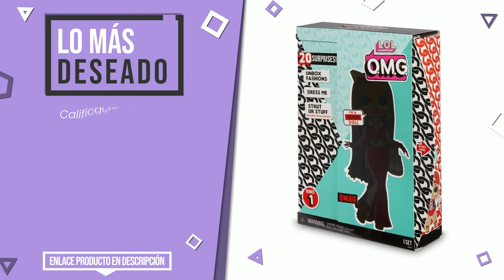Muñecas L.o.L. - Top 6 - (CuálElijo)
📣 Enlaces de 'Muñecas L.o.L.' en este vídeo:

✅ EL MÁS VENDIDO: LOL Surprise - Pets Serie Espía Mascota, 7 Sorpresas (Giochi...

✅ MÁS VOTADO: MGA Entertainment- Series 5-2A Hairgoals Doll, Individual, M...

✅ MEJOR CALIDAD PRECIO: LOL Surprise Dolls Dance Dance Dance 8 Sorpresas - Incluye P...

✅ LAS MEJORES REBAJAS: LOL Surprise Muñecas Coleccionables para Niñas , Con 15 Sorp...

✅ LO MEJOR: Giochi Preziosi LLU93000 LOL Surprise - Sorpresa , color/mod...

✅ LO MÁS DESEADO: Giochi Preziosi L.O.L Surprise - OMG Muñecas Fashion (Giochi...

Índice:
00:00 - Introducción
00:05 - LOL Surprise - Pets Serie Espía Mascota, 7 Sorpresas (Giochi...
00:30 - MGA Entertainment- Series 5-2A Hairgoals Doll, Individual, M...
00:59 - LOL Surprise Dolls Dance Dance Dance 8 Sorpresas - Incluye P...
01:27 - LOL Surprise Muñecas Coleccionables para Niñas , Con 15 Sorp...
01:52 - Giochi Preziosi LLU93000 LOL Surprise - Sorpresa , color/mod...
02:16 - Giochi Preziosi L.O.L Surprise - OMG Muñecas Fashion (Giochi...